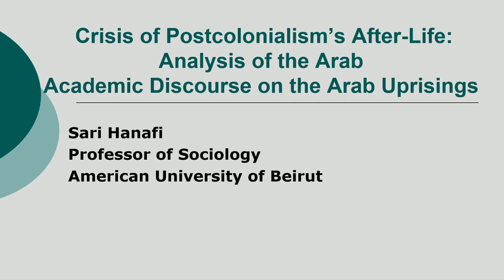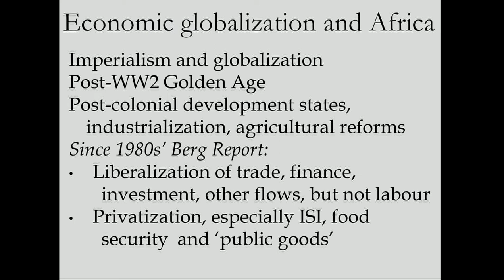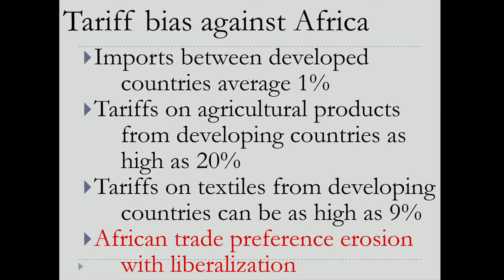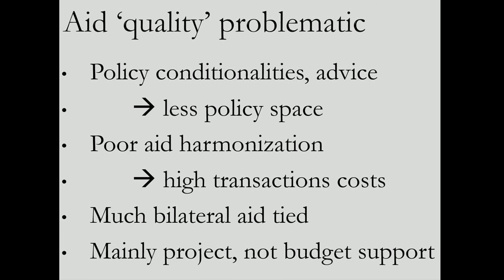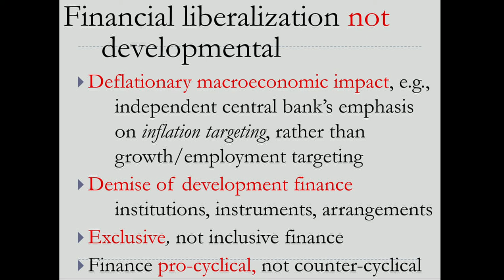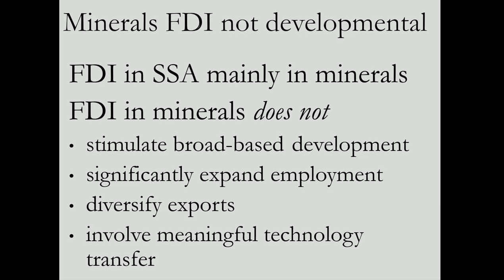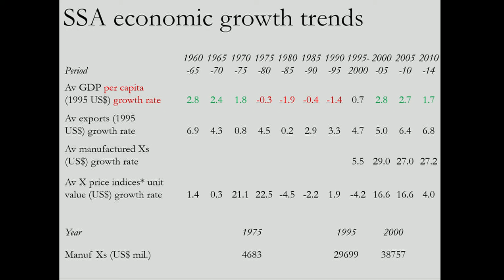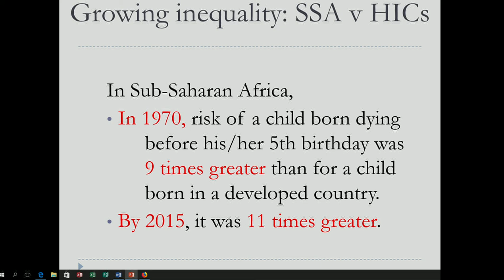CODESRIA General Assembly Plenary Session 2 - Conceptualising Globalisation in Africa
Chair : Jimi Adesina, University of South Africa

i)Jomo Kwame Sundaram, Institute of Strategic and International Studies (ISIS) (Malaysia)

ii) Fatima Harrak, Institut d'études africaines (Maroc)